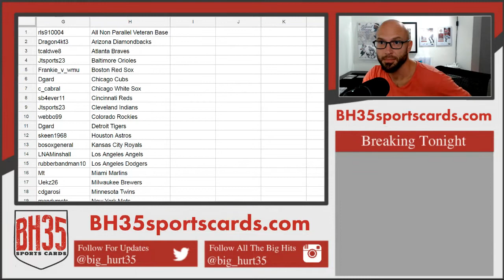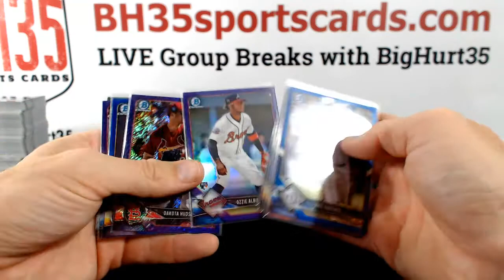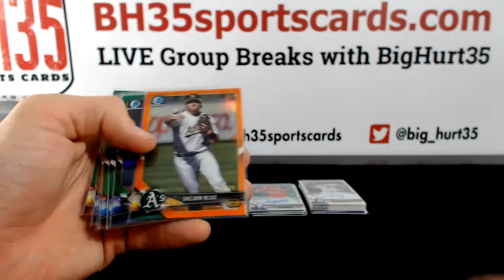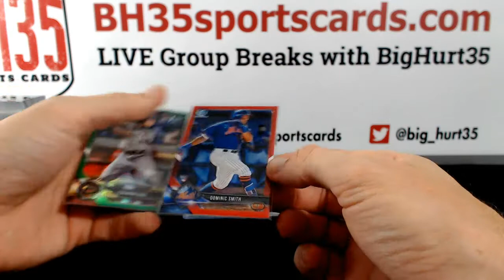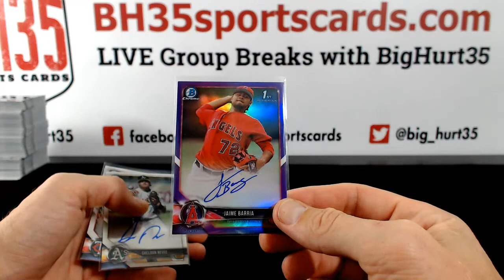Recap for 2018 Bowman Chrome Baseball Hobby | 12 Box Case Break #4 Pick Your Teams